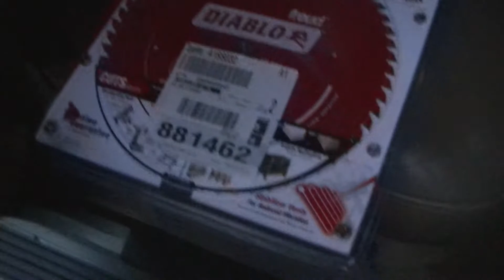Early Morning Home Cheapo Run